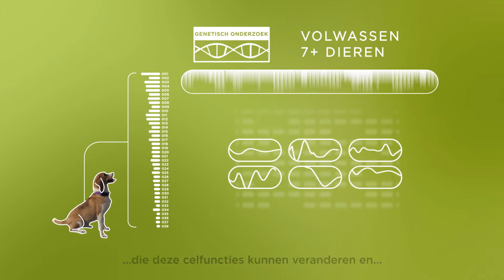Hoe honden en katten ouder worden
Wist je dat onze huisdieren sneller verouderen dan wij?
 Verwardheid, zich afzonderen, veranderingen in het slaappatroon, ongelukjes in huis en vermoeidheid zijn tekenen van veroudering bij je hond of kat.

Deze video laat zien hoe de celfuncties van je huisdier vanaf 7 jaar veranderen en hoe je met de voeding de tekenen van veroudering kunt helpen bestrijden.